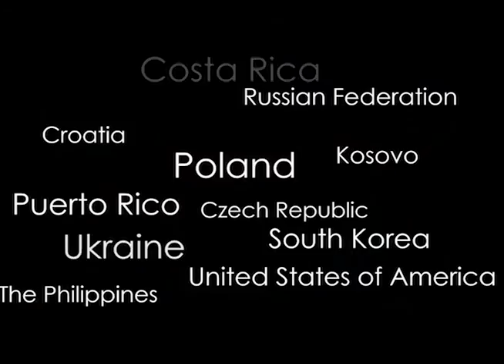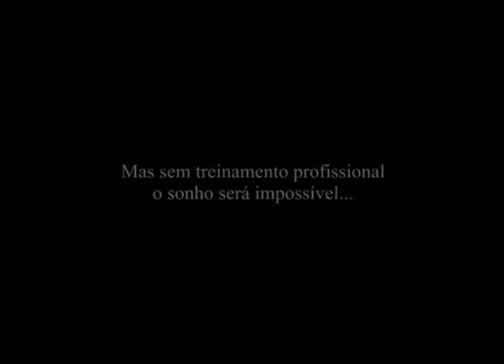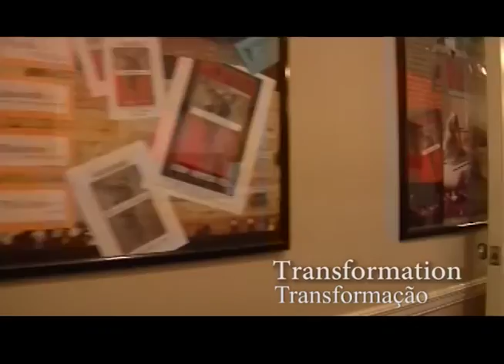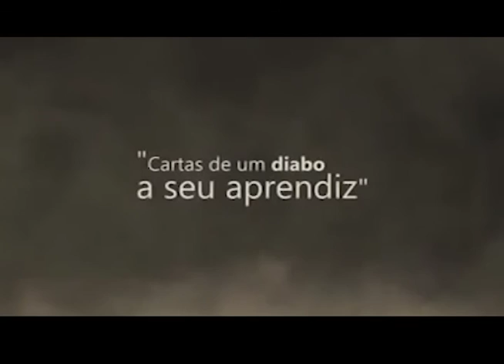Boas Novas no Ar - Ballet Magnificat - 12-09-2016